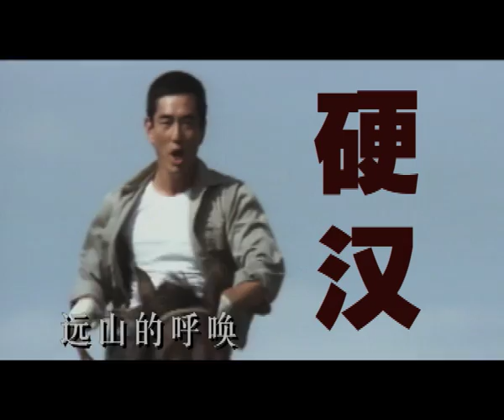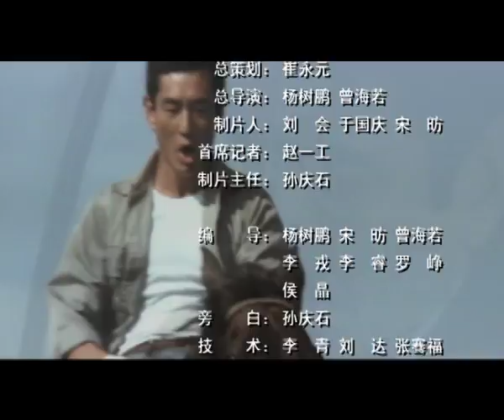电影传奇之142硬汉——（日）《远山的呼唤》《幸福的黄手帕》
在去日本之前，这两个片子都是没有底气做的，因为知道采访不到高仓健。但还是尽可能为《远山的呼唤》做准备，因为毕竟约到了女主角倍赏千惠子，和导演山田洋次的采访。到日本以后，就在市面上买了我们要做的那些电影的DVD，也包括《远山的呼唤》，看后才让我们注意到一个重要细节，结尾处，民子塞到耕作手中的手帕，不是普通的手帕——在国内发行的VCD里，那手帕没有颜色——而是一条黄手帕。黄手帕？那一定是一条“幸福的黄手帕”。于是，我们赶忙找来《幸福的黄手帕》，看出两者之间的莫大联系，就有了将这两部电影集中制作成一期节目的念头。当我们把这个细节告诉山田洋次后，他立刻满意地笑呵呵道，这是我抖的一个小包袱。是啊，当我们拜访日本电影旬报前任主编黑井和男的时候，他告诉我们，《幸福的黄手帕》在先，评价极高，《远山的呼唤》在后，因为演员和情节颇为对应，他们都觉得很没有新意。但是，这也正说明了两者之间天然的联系。回国后，得到田壮壮对话高仓健的带子之后，这一集电影传奇的内容，就丰富得要溢出来了。